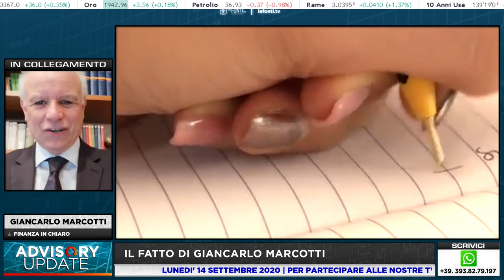SCUOLA, MARCOTTI: "E' IL FESTIVAL DELL'IPOCRISIA" con Giancarlo Marcotti